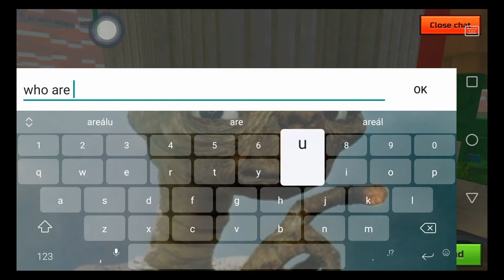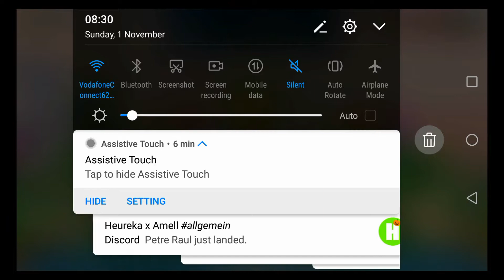Havent played in months(PG3D)